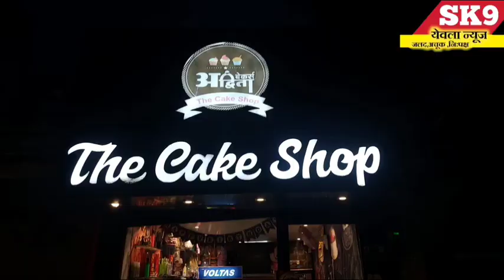yeola brekingnews"शिरसगाव येथील यात्रेमध्ये महिलांचे दागिने चोरणाऱ्या महिलेला रंगेहात पकडले.!